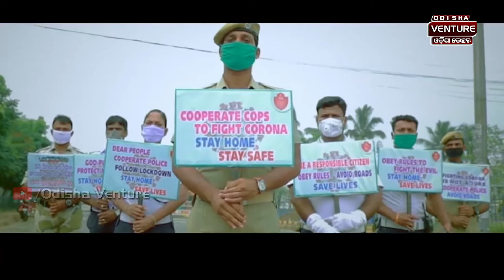Aau Kichhi Dina... Motivational Song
ODISHA VENTURE